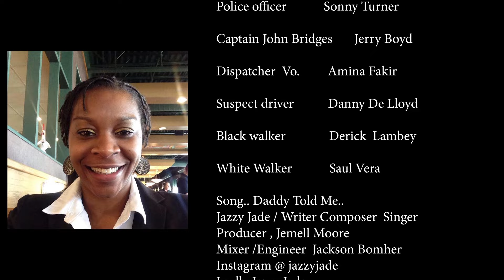Within 8 Hours | Police Drama | Full Movie | Black Lives Matter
A family on a quiet Sunday meets three police officers, one a rookie. None of their lives will ever be the same again.

Stars: Jermaine Jacox, Robert D. Jones, Mariah Tavares, Swilsyzinna, Marwan Granville
Written, Directed by Mark E. Ridley

Celebrate the vibrant tapestry of black cinema and the incredible storytellers who bring these narratives to life. From powerful performances to compelling narratives, join us in honoring the rich contributions of black artists in the world of film. Explore the voices that have shaped cinema during Black History Month.